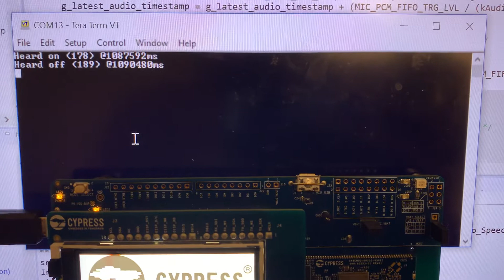TensorFlow Lite Micro Speech Example on Infineon’s PSoC 6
TensorFlow lite for Microcontroller speech word detection example running to Infineon/Cypress CY8CKIT-062S2-43012 for On/Off detection model